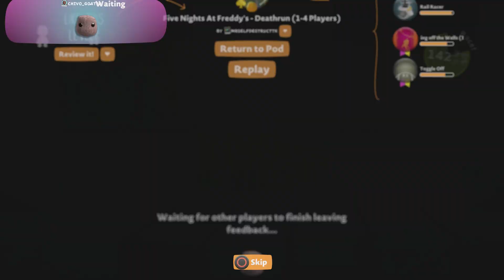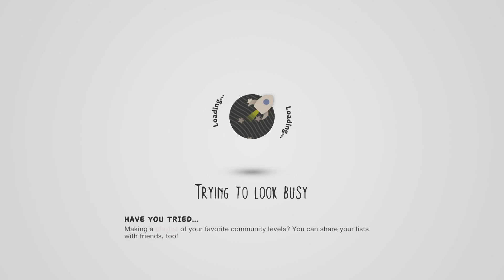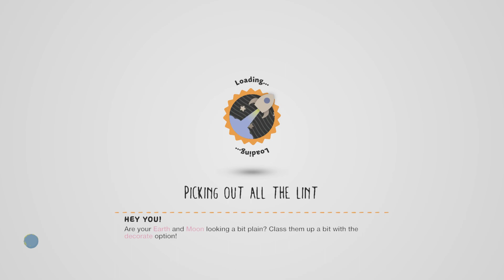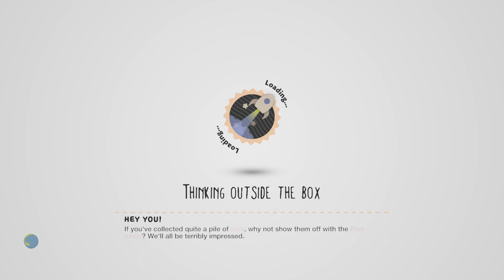LittleBIGPlanet 3 - Foxy Does It Again [Five Nights at Freddy's Deathrun] - PS4